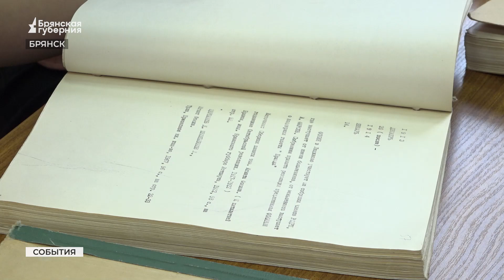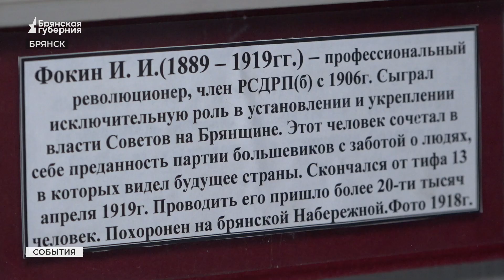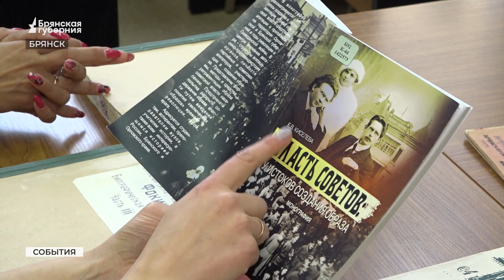Завершены поисковые работы на улице Калинина в Семеновском сквере Брянска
Завершены поисковые работы на улице Калинина в Семеновском сквере Брянска. В историческим месте специалистами обнаружено захоронение революционера, первого руководителя Брянского Совета народных депутатов Игната Фокина. Это один из подготовительных этапов к перезахоронению его останков на центральном кладбище.

В областной библиотеке хранят тома биографической хроники. Здесь вся короткая жизнь Игната Фокина. Каждый день наполнен событиями. Кажется, человек стремился прожить год за три. Подробнее в нашем сюжете.